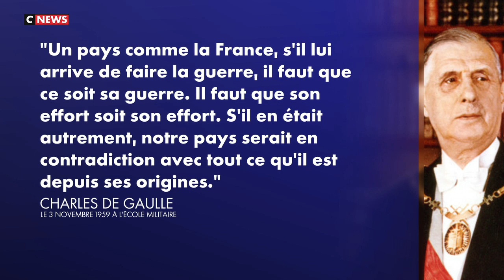UKRAINE QUI TIRE LES FICELLES DE LA MARIONETTE ZELENSKY ?